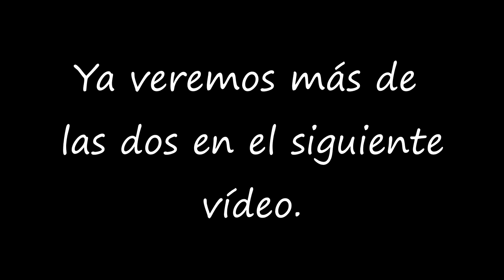11 Cynthia's Insights Siendo La Hermana Menor LightSpeed Spanish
we are pleased to offer you a fun look into the dynamic relationship that Cynthia has with her sister, Elena and the hilarious stories they tell about each other's wicked ways.